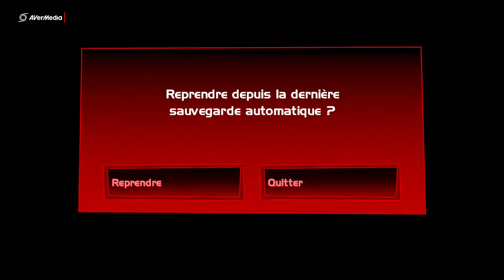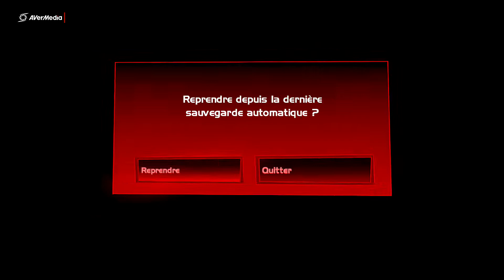Luigi's Mansion 3 | "La Malédiction des Momies" (#8).fr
Suite de notre périple les amis. Bon visionnage à tous.